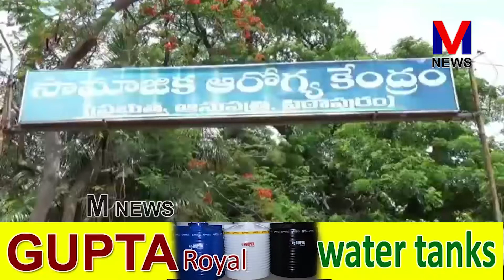ఆధ్యాత్మిక పీఠాధిపతి డాక్టర్ ఉమర్ అలీషా మాతృమూర్తి జహేరాబేగం నాలుగో వర్ధంతి||M NEWS TELUGU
విశ్వవిజ్ఞాన విద్య,ఆధ్యాత్మిక పీఠాధిపతి డాక్టర్ ఉమర్ అలీషా మాతృమూర్తి  జహేరాబేగం నాలుగో వర్ధంతి సందర్భంగా అజియా జహేరమ్మ సేవాసంస్థ ఆధ్వర్యంలో పిఠాపురం ప్రభుత్వాసుపత్రిలోను,వృద్ధాశ్రమంలోను పలు సేవా కార్యక్రమాలు నిర్వహించారు.||M NEWS TELUGU